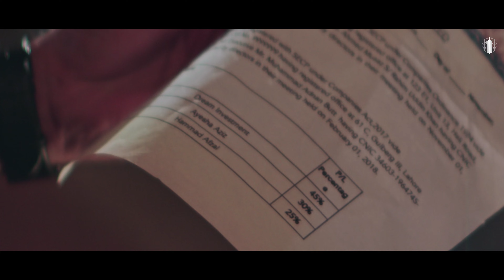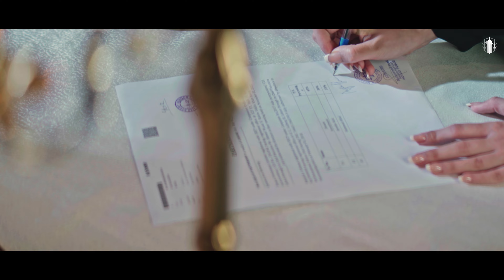Fraud Actor Alee Hassan Shah Stars in Koi Hor Mil Gaya (Music Video) | Annural Khalid | Salman Ali